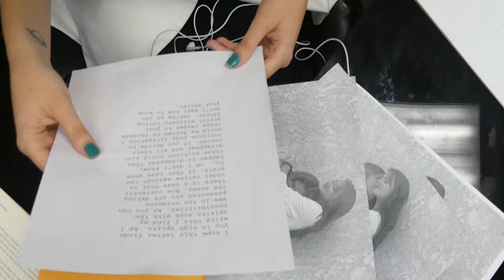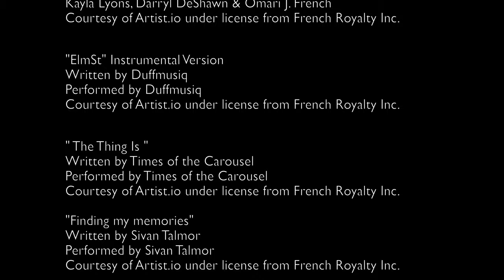Opposites S2 EP 7 ( Long Day At Work )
A not so typical day at the office brings new coworkers, unresolved issues , and a realization Kelsey will never forget.